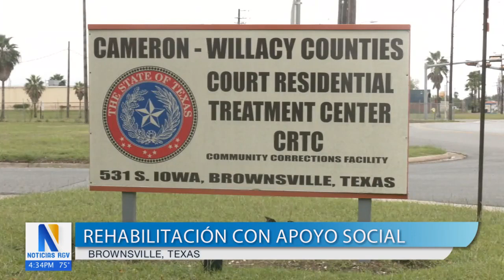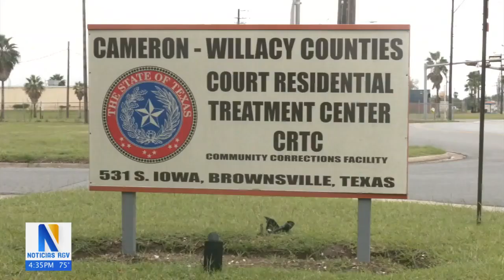Ofrecen servicio de rehabilitación y consejerías en Brownsville